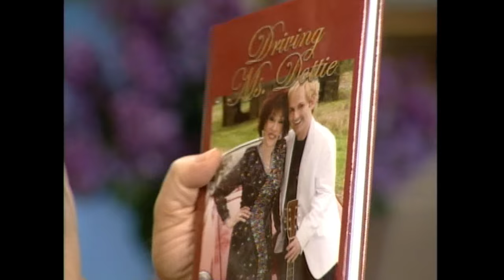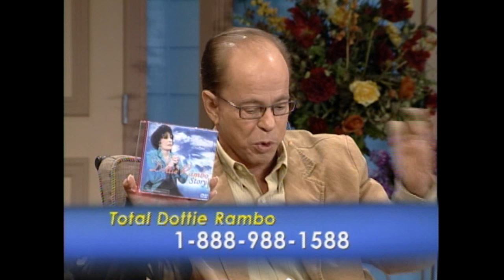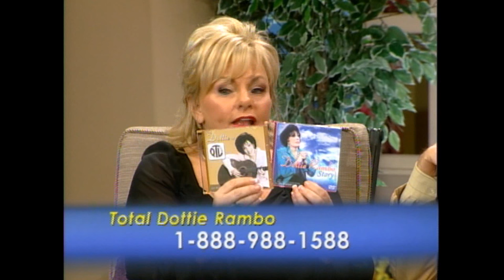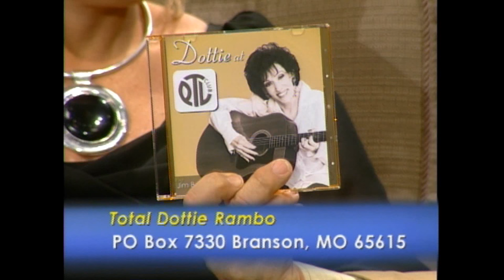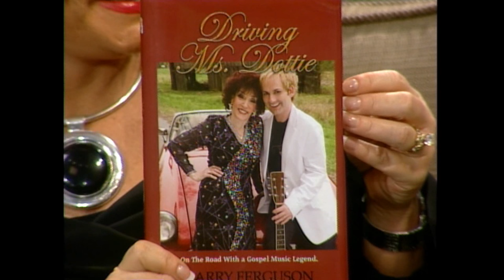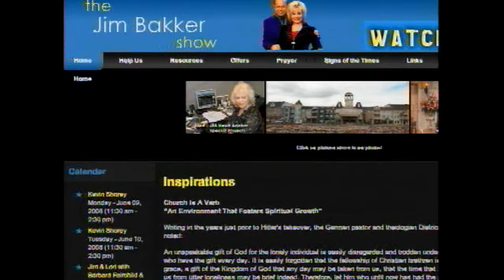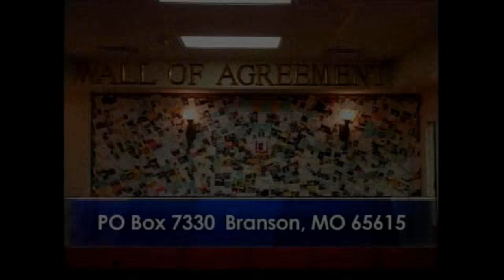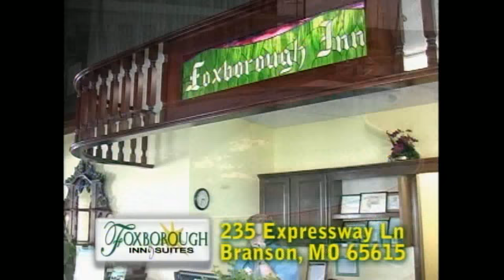The Jim Bakker Show with guest Larry Ferguson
Larry Ferguson, longtime manager for the late Dottie Rambo, is interviewed on the Jim Bakker Show about his experiences with Dottie before and after the bus crash and his recovery.

Show 1261